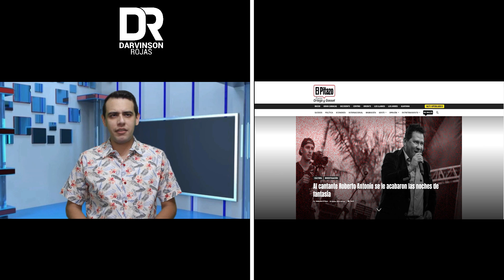Roberto Antonio denunció que lo extorsionaron desde un medio de comunicación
El cantante venezolano, Roberto Antonio, contó que desde un medio de comunicación llamaron a su jefe de prensa para solicitarle dinero para no realizar una publicación en su contra.